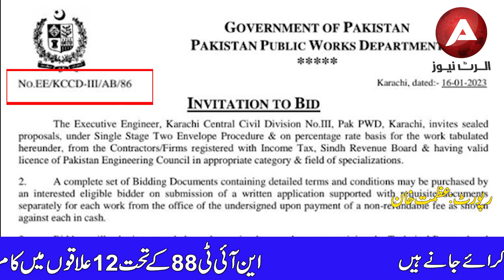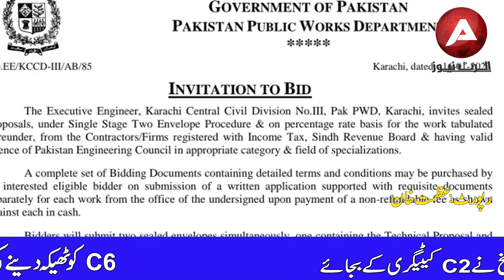PWD K Tanders Main Corruption | Executive Engineer Ki Violation | Director Finance K Pass 4 Charge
چیف انجینئر ظہیر احمد اور اسٹاف افسر ندیم احمد شیخ نے 2 ٹینڈر دبا دیئے

 ایگزیکٹیو انجینئر ندیم احمد شیخ کی 3 ٹینڈر من پسند ٹھیکداروں کو دینے کی تیاری

من پسند ٹھیکوں کی وجہ سے دو ارب میں سے ایک ارب کے کام بھی نہیں ہونگے

این آئی ٹی 85 میں 29 مقامات پر کام کرائے جانے ہیں

این آئی ٹی 86 کے تحت 33 مقامات پر ترقیاتی کام ہونگے

این آئی ٹی 87 کے تحت 41 مقامات پر کام کرائے جانے ہیں

این آئی ٹی 88 کے تحت 12علاقوں میں کام ہونگے

این آئی ٹی 92 کے تحت 12علاقوں میں کام کرائے جائیں گے

یکم جنوری کو جاری ہونے والے ٹینڈر 3 ماہ بعد بھی مکمل نہ ہو سکے

ٹینڈر میں ایکسین ندیم احمد شیخ نے C2 کیٹیگری کے بجائے C6 کو ٹھیکہ دینے کی تیاری

C6 کمپنی دو سال قبل PEC میں رجسٹرڈ ہوئی ہے، ذرائع

ایکسین ندیم احمد شیخ نے چیف انجینئر کے ایس او کو ہٹوایا

ایس او کو ہٹوانے کا مقصدمن پسند ٹھیکداروں کو نوازنا ہے

شہر قائد میں ترقیاتی کاموں کا دشمن ایکسین کروڑوں روپے رشوت وصول کرتا ہے، ذرائع

چیف انجینئر ظہیر احمد، ایکسین ندیم اور ڈویژنل اکاؤنٹ افسر کراچی کے ترقیاتی کاموں میں رکاوٹ

ندیم احمد شیخ نے سپریم کورٹ کے احکامات کی کھلی خلاف ورزی کی ہے

بیک وقت ایس او برائے چیف اور ایکسین کا چارج بھی رکھا ہوا ہے

ڈویژنل اکاؤنٹ افسر محمود صدیقی بھی کمیشن کھانے میں مصروف

محمود صدیقی کے پاس بیک وقت 4 سے 5 چارج ہیں

کرپشن کے خلاف متعلقہ اداروں سے رجوع کرنے اور تحریک چلانے کی تیاری